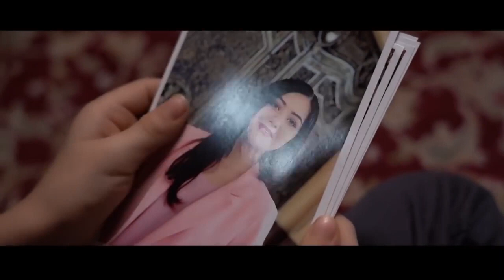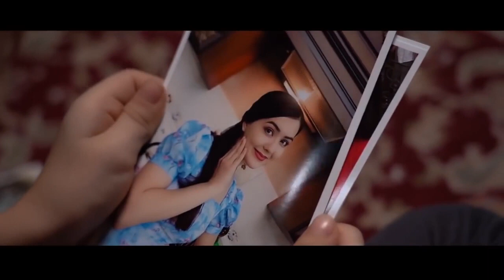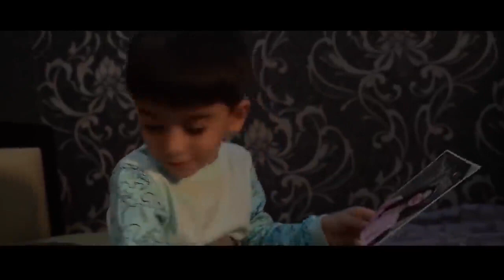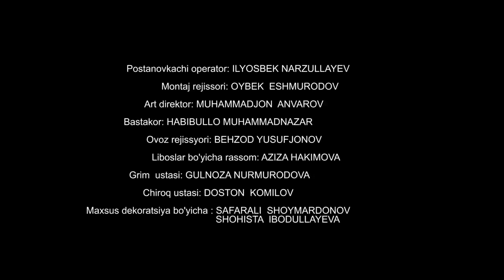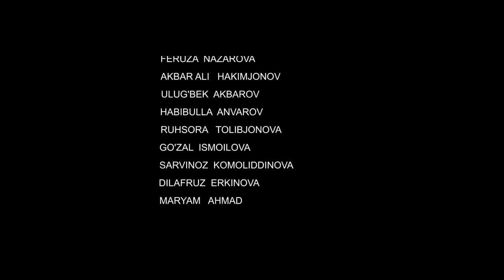TAQDIRLAR- BEMOR O`GIL